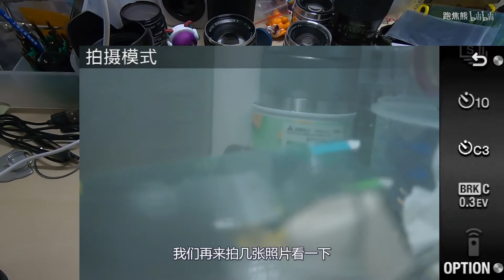【熊猫】镜头VS玻璃刀 镜片划痕对成像的影响测试 腾龙FE28-75/2.8前镜片破坏测试 【硬核垃圾王】［启宁qinings.com］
硬核垃圾王 之 镜头VS玻璃刀
镜头本来死了，先修好展示一下技术，然后再打死它……